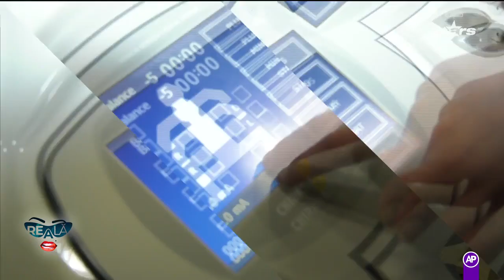Ana Morodan face băi termale la Băile Herculane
Ana Morodan, Diana Ticiu și Claudiu Ionescu fac băi termale în stațiunea Băile Herculane.